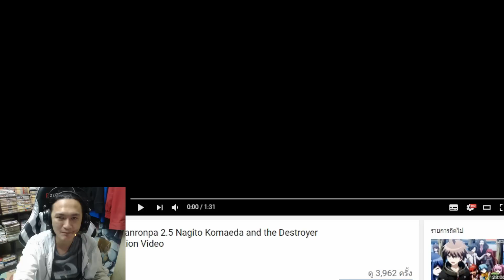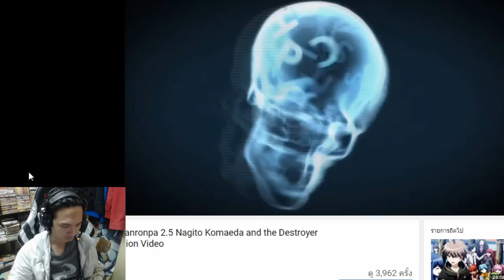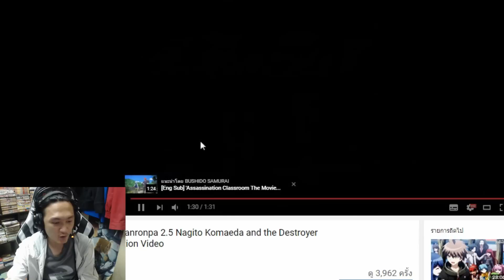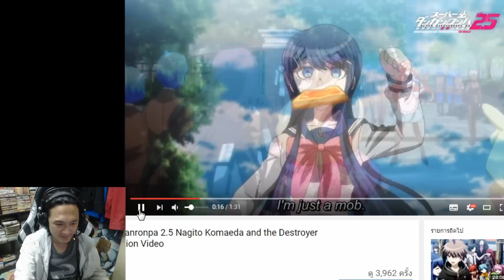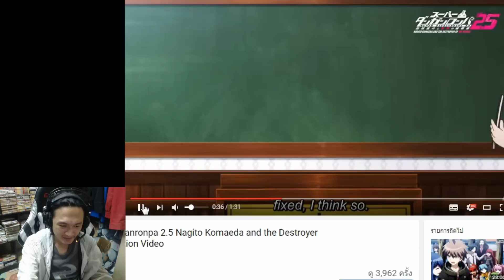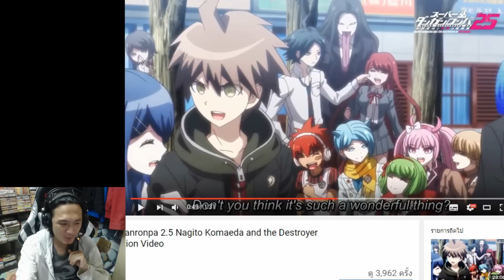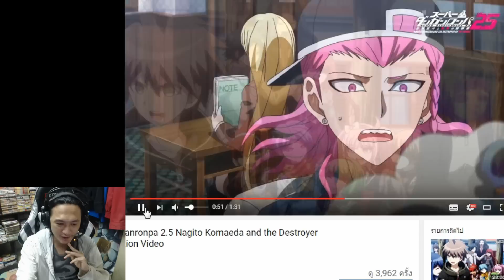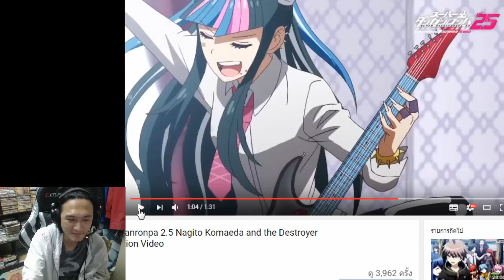Danganronpa 2.5 Trailer reaction :-ขนาดมันโชคร้าย..มันยังได้มุด ;w;"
วันนี้ผมจะมาทำรีแอคชั่น กับตัวอย่างแรกของ ดันกันรอนปะ 2.5 ที่จะเป็นเรื่องราวของนากิโตะและเหตุการณ์ของมัน ;w; มาดูซิว่าจะมีอะไรน่าสนใจรอมันอยู่! ;w;